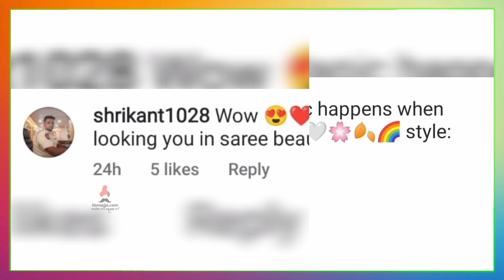आर्चीच्या नव्या लुकनं पुन्हा लावलं याड | Rinku Rajguru | Sairat | Jhund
मराठमोळी अभिनेत्री रिंकू राजगुरूच्या लुकवर चाहते फिदा ,चला पाहुयात